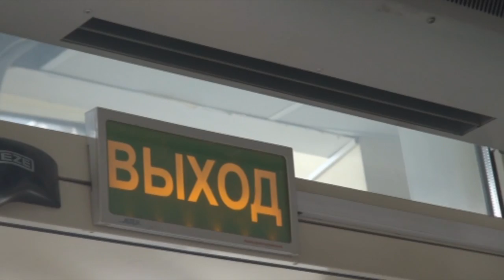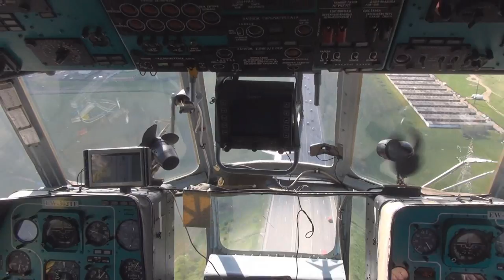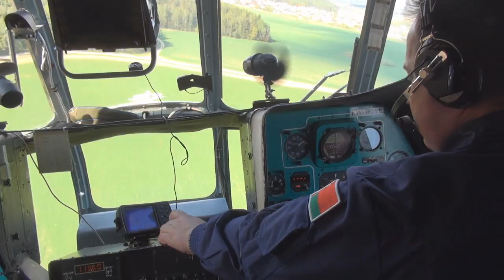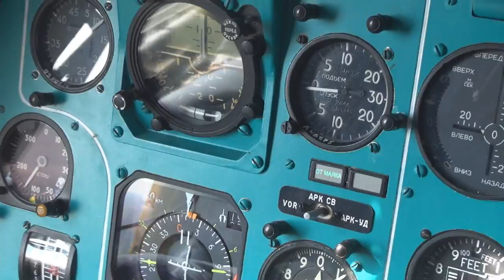Учения МЧС Минска и Авиации МЧС